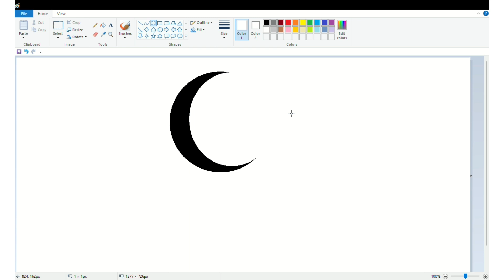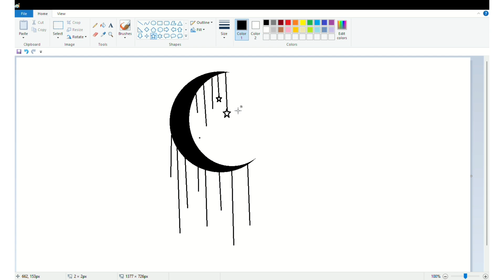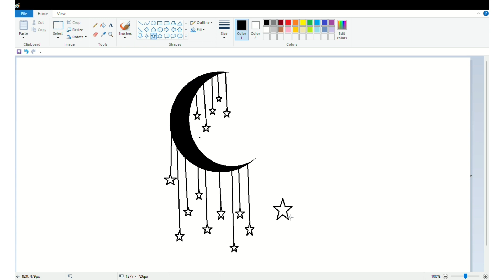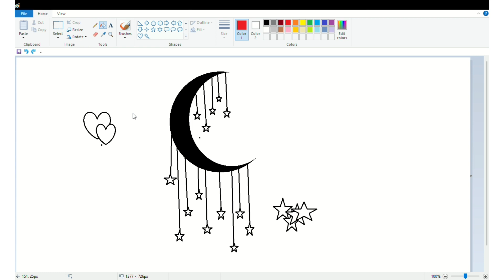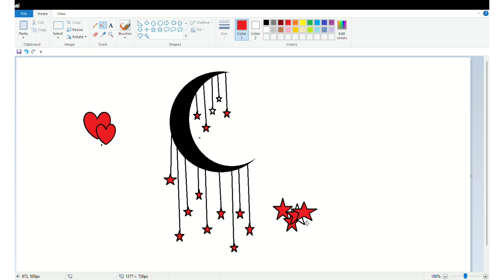How to draw moon || mspaint video || ms paint in computer in painting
how to draw,moon drawing,how to draw moon,how to draw moondrop,how to draw moon knight